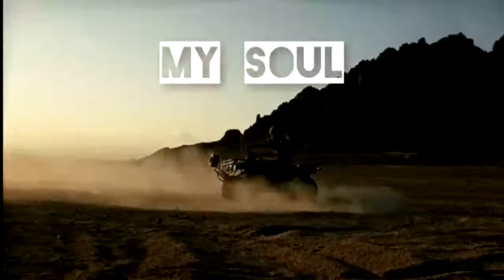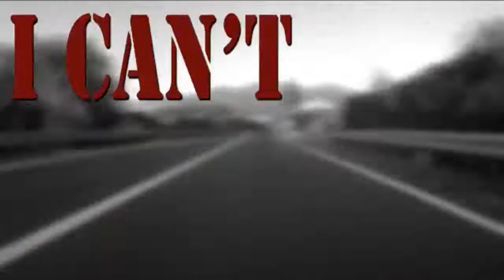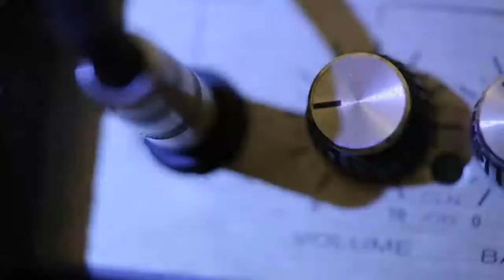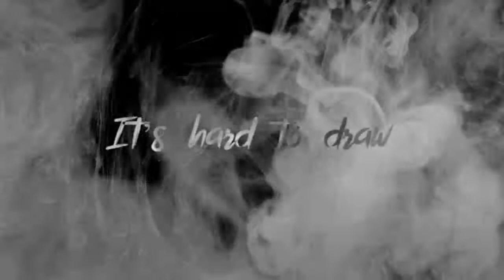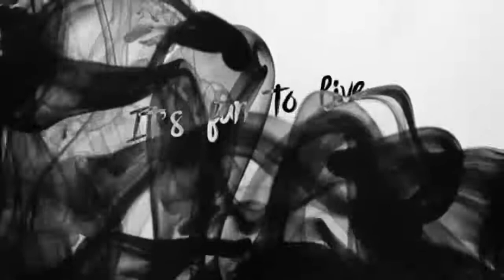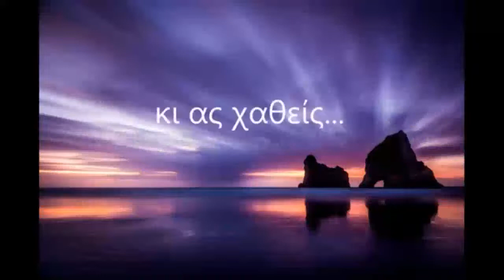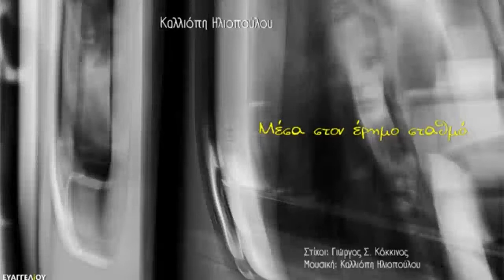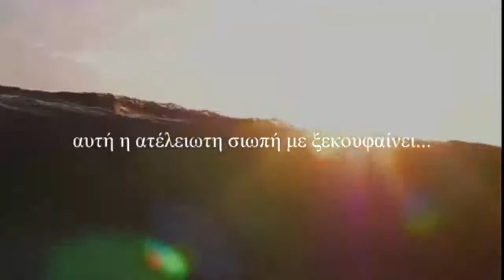Only Music from Greek Musicians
This Music created from our Members.
this 1 hour video with music only.